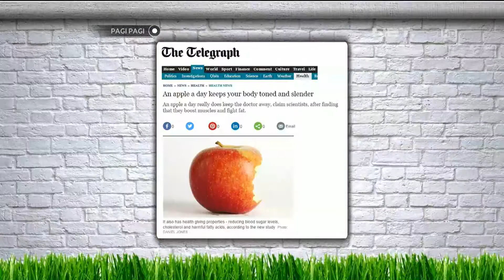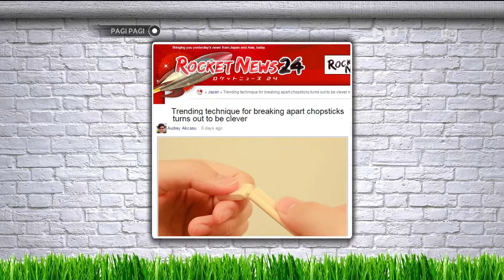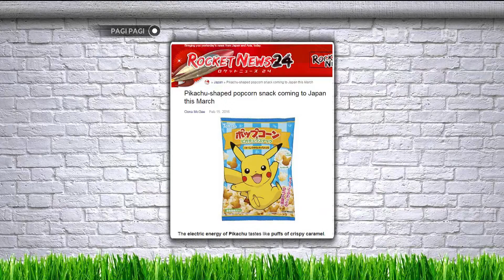Manfaat Buah Apel untuk Diet - OPD (Oh Pace Diet)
Kalau dulu ada OCD (Obsessive Corbuzier's Diet), sekarang ini ada diet baru, namanya OPD (Oh Pace Diet), program diet buat Pace supaya lebih sehat dan bugar

Selain itu ada Pak Nono yang berjualan Molen Panggang yang memiliki beraneka ragam rasa dan ada tips dari ahli gizi, Jansen Ongko, yang memberikan khasiat dari buah apel